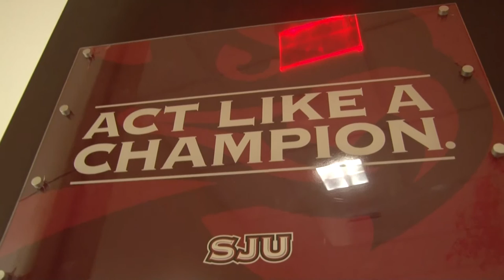Saint Joseph's Basketball 2015-16 Highlight Video